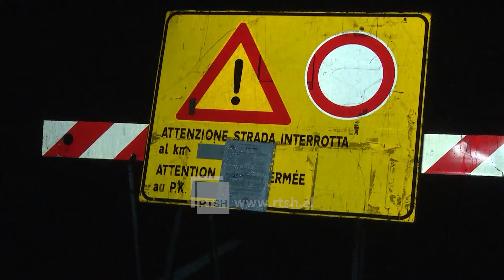Moti i keq në Itali, përmbytje në Piemonte, alarmi i kuq në Veneto